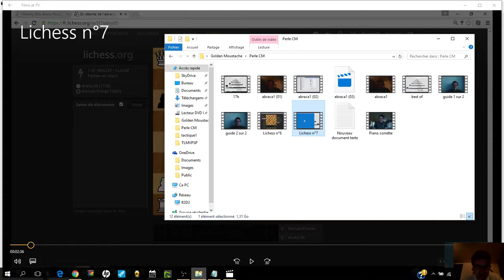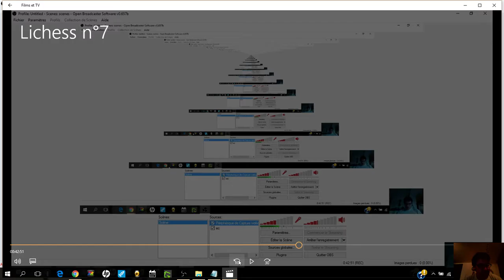Best of Lichess n°7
Une petite sélection.